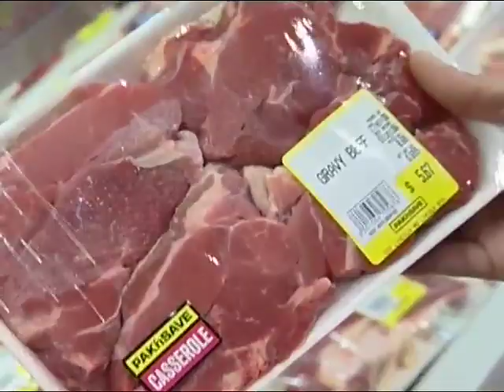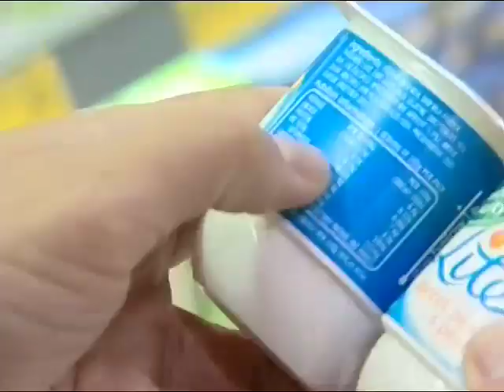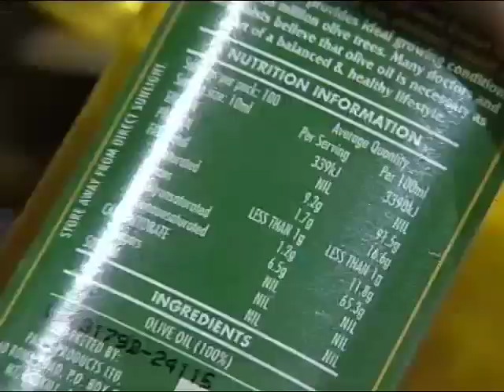WOF2 Episode 13 - Healthy Eating Part 2 of 3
There's been a lot of talk on Warrant of Fitness about healthy eating -- but exactly what constitutes a healthy diet and how much food should we really be eating? We call in the experts from Te Hotu Manawa Maori to give us some practical answers. Part 2 of 3